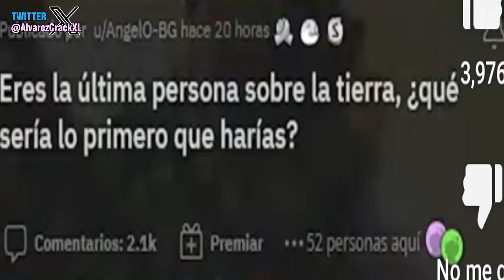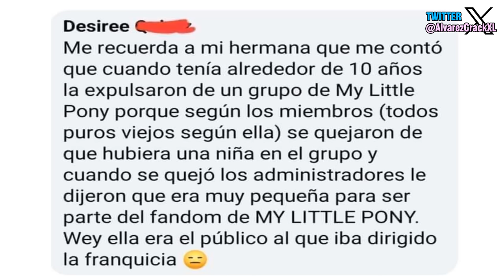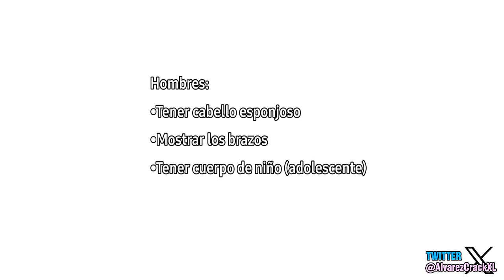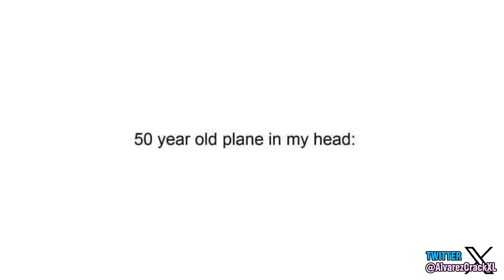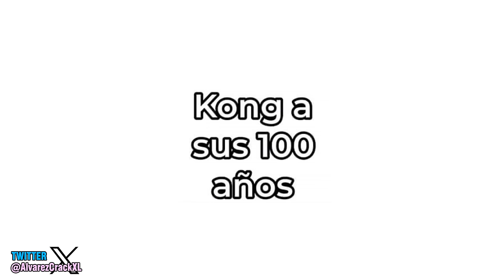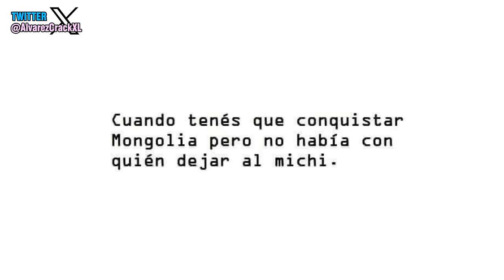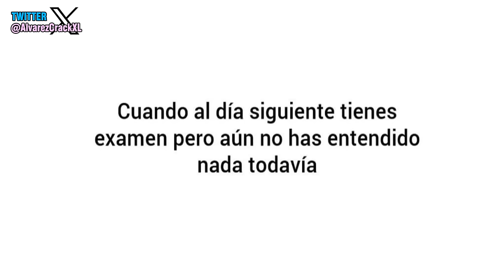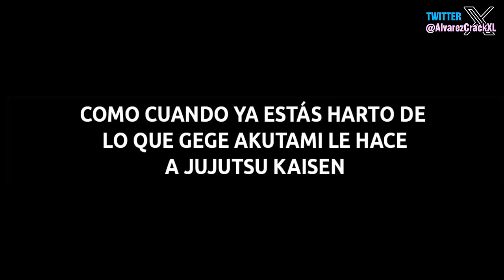La Historia con Memes 67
Lo se señores, entiendo que anden algo fastidiados, pero no todo el tiempo voy a poder estar subiendo 2 videos cada semana, así que tengan algo de paciencia hasta noviembre. 342.